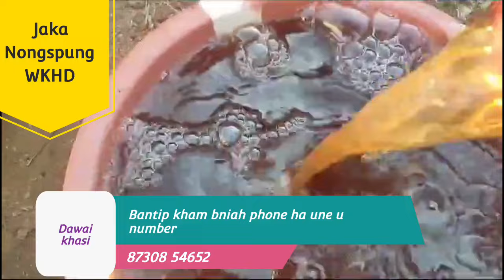Ka dawai na bynta kiba don maw ha u khyllai bad Suh jyndong dih kane dawai tikna phin jem beit